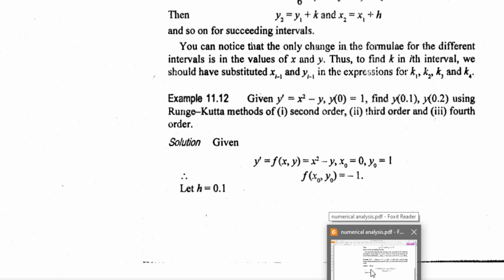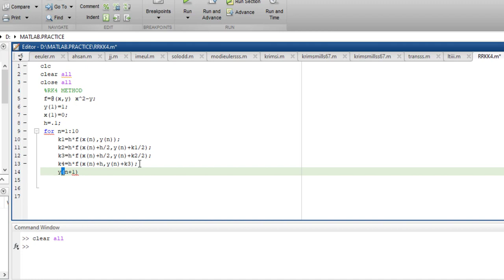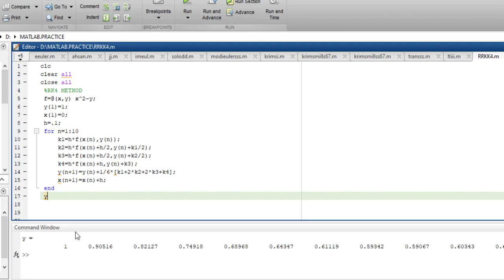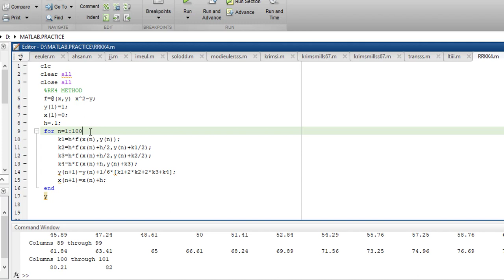Runge Kutta of Order Four Method By MATLAB (Lec#19)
Runge Kutta of Order Four  Method MATLAB Code
Solve an Example of RK4 Through MATLAB